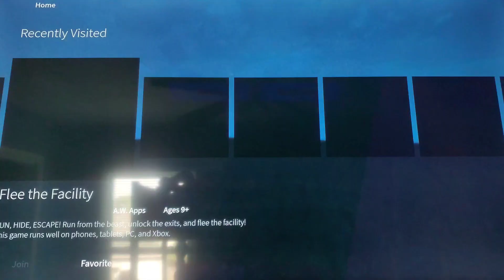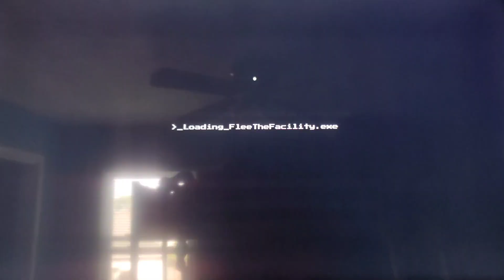flee the facility funny moments